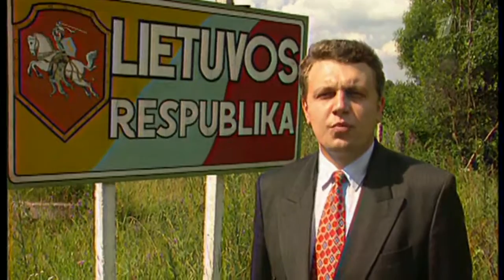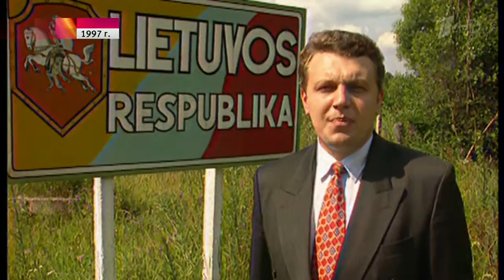В Киеве взорван автомобиль, в котором ехал на работу журналист Павел Шеремет